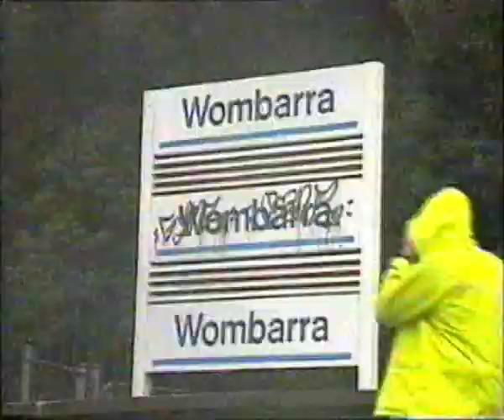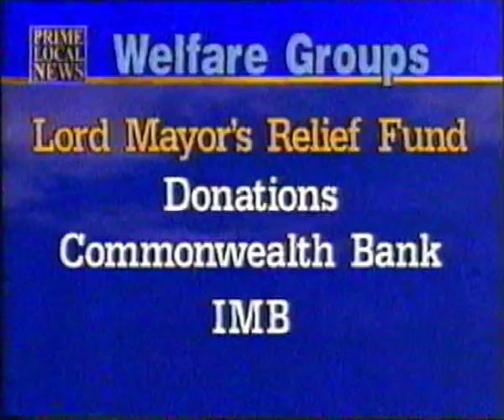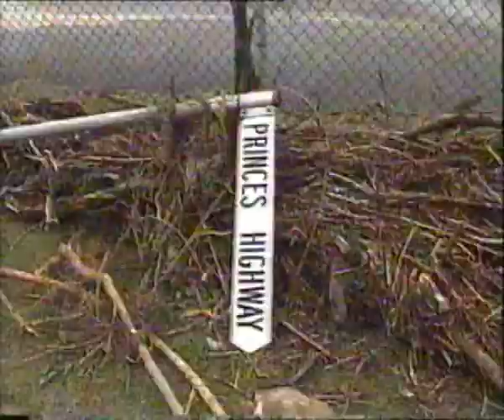wollongong floods August 1998 avi.avi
wollongong floods august 1998 part one